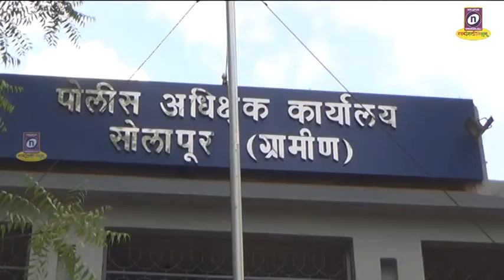08 03 2020 Swaranjali Kannada News 07